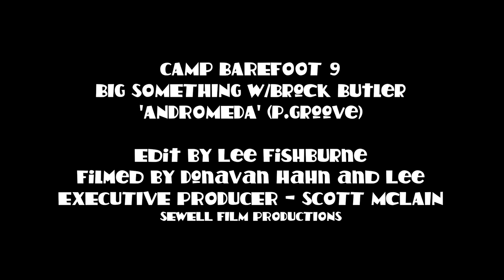Big Something w/ Brock Butler | "Andromeda" | Camp Barefoot 9 | 8/22/2015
Big Something with Brock Butler
"Andromeda"
Camp Barefoot 9
Bartow, WV
22 August, 2015

Big Something
Nick MacDaniels - Guitar, Vocals
Doug Marshall - Bass
Josh Kagel - Keys, Trumpet
Casey Cranford - Sax, EWI
Jesse Hensley - Lead Guitar
Ben Vinograd - Drums

Filmed by Donovan Hahn and Lee Fishburne
Edited by Lee Fishburne
Courtesy of Sewell Film Productions